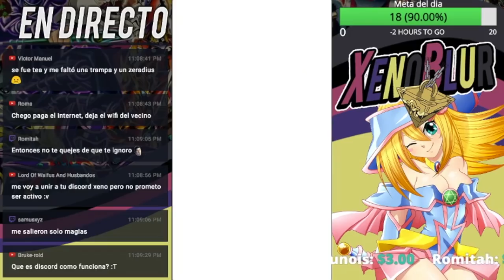DRAGON DE 5 CABEZAS, FARMEALO!! Fusión Dracónica | Yu-Gi-Oh! Duel Links en Español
Un deck fun usando la nueva habilidad de Chazz Fusion Draconica

Música en duelos:
Mega Man 2 - Wily Stage (remix) ♪